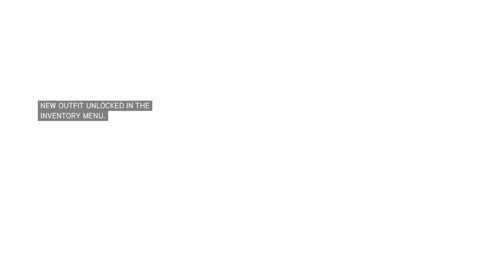Assassin's creed brotherhood part 1